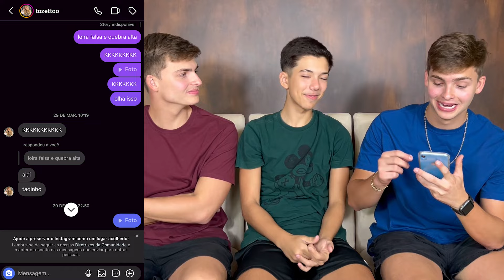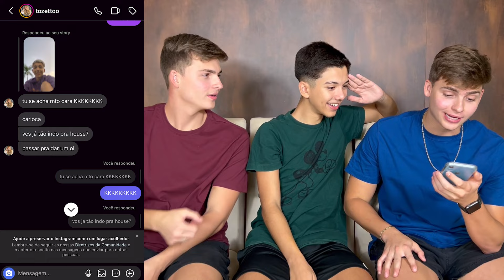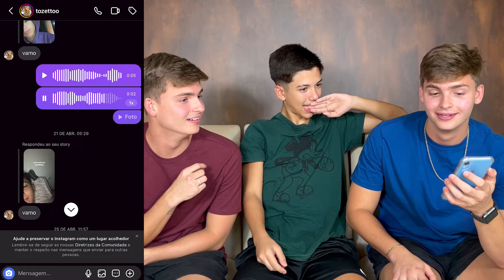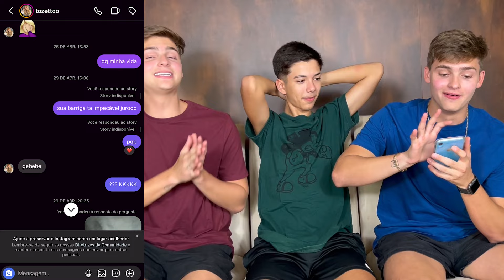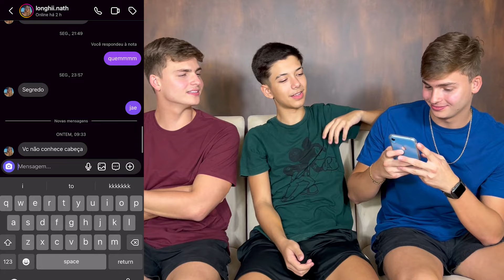INVADIMOS O CELULAR DO MELLACE E VIMOS O QUE NÃO DEVIA! •Irmãos Scribel•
No vídeo de hoje os IRMÃOS SCRIBEL INVADIRAM O CELULAR DO MELLACE E VIMOS o que NÃO DEVIA!!